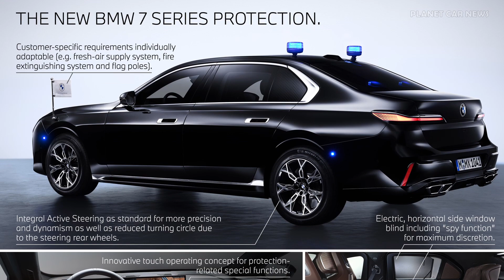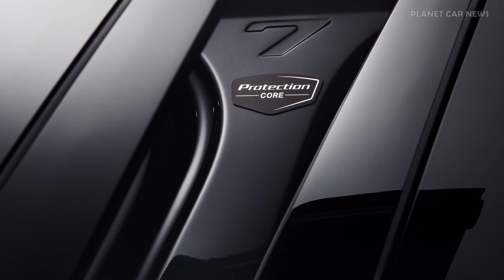New BMW 7 Series / i7 Protection | Bullet & Explosive Resistant Vehicle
The two models developed on the basis of the new BMW 7 Series succeed in blending an unrivalled protection concept with outstanding levels of ride comfort and spaciousness, exceptionally advanced equipment features and the class-beating dynamic prowess for which the brand is renowned. As the world’s first ever protection sedan with an all-electric drive system, the BMW i7 Protection is a genuine trailblazer. Driven by two powerful electric motors, it meets all the requirements of class VR9 protection without any limitations, as does the new combustion-engine BMW 7 Series Protection.

The new protection models offer customised protection from attacks with firearms or explosives for at-risk individuals. They have been classified as offering class VR9 protection based on the internationally recognised official test criteria of Germany’s Vereinigung der Prüfstellen für Angriffshemmende Materialien und Konstruktionen (Association of Test Laboratories for Attack-Resistant Materials and Constructions – VPAM, for short). The certification is based, among other things, on the third edition of the guidelines for Bullet Resistant Vehicles (VPAM BRV) with regard to ballistic resistance and the guidelines for Explosive Resistant Vehicles (VPAM ERV, third edition) and PAS 300 with regard to blast resistance. The glass for the two models even protects against fire from calibre 7.62x54 R ammunition — a threat from the highest civilian resistance class VPAM 10. A partial protection extension is also available as an option for the new BMW 7 Series Protection in defined bodywork areas against fire from VPAM 10 ammunition.

Source : BMW